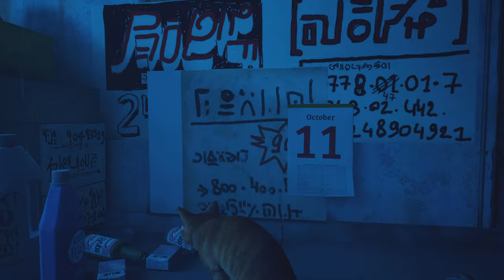STRAY PS5 Gameplay - No Commentary